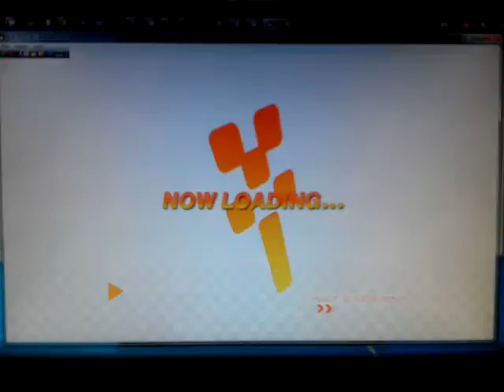【NESYS Revival】BG4t C00Co Lv15 CN9A